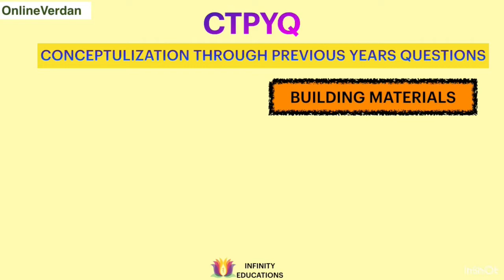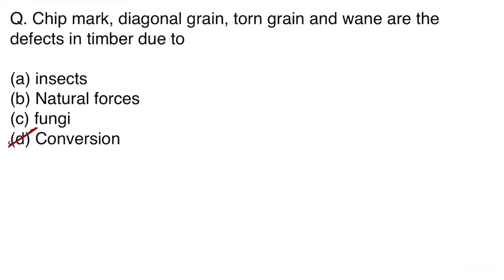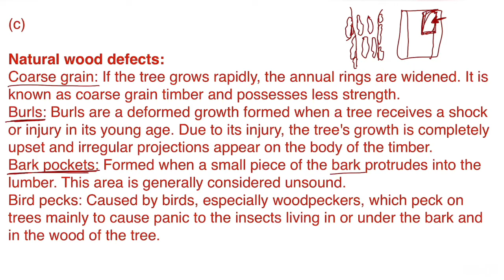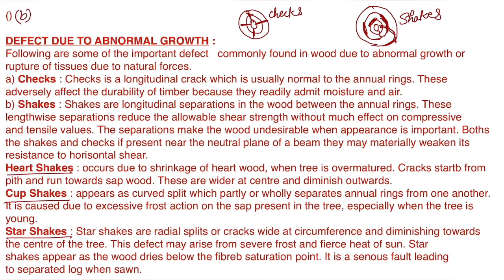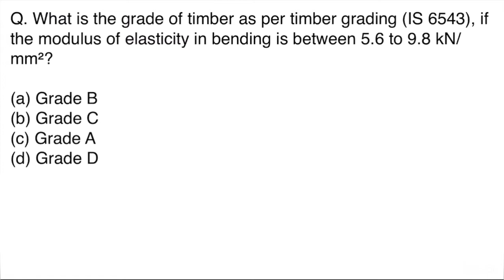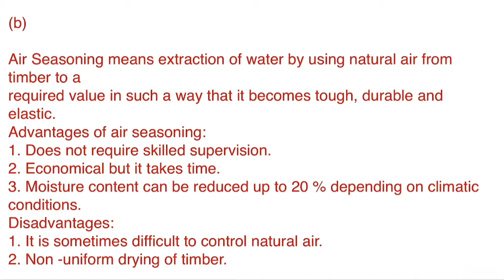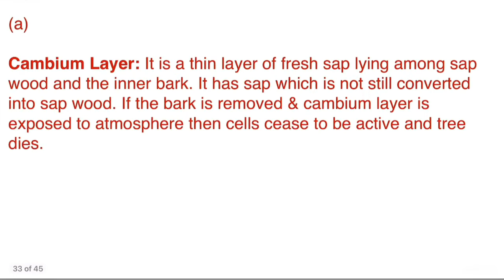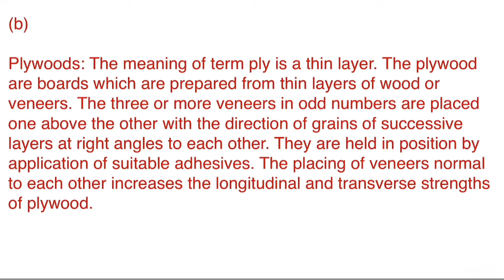BUILDING MATERIAL FOR CIVIL ENGINEERING I SSC JE 2022 I GATE 2023 I TIMBER I CLASS 5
In OnlineVerdan CTPYQ ( Conceptulisation Through Previous Years Questions) Series we will discuss the previous year questions asked in Gate, ESE, ssc-JE and other state engineering services exam topic-wise for Civil Engineering students of BTech as well as Diploma Holders. In this fifth session we will cover stone & timber topic of the Building Materials. This will help you in quick revision for your Upcoming exams in 2022-23.
This video lecture will help you preparing strategies and build your concept to crack Gate, ESE, SSC-JE, RSMSSB-JE, RSEB-JE, RPSC, MPPSC, UPPSC, UPPCL, BPSC, APSC, JPSC and other exams as similar to these.